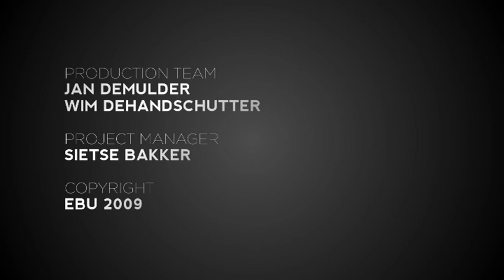Belgium First Rehearsal (Eurovision Song Contest 2009)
Copycat will represent Belgium in Moscow with the song Copycat. Watch their first rehearsal in the Olympski Arena.